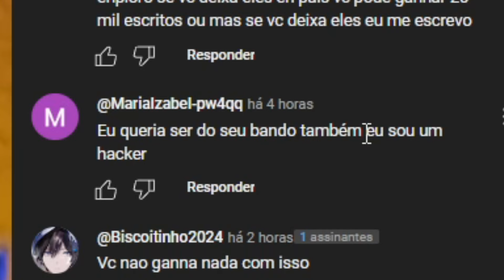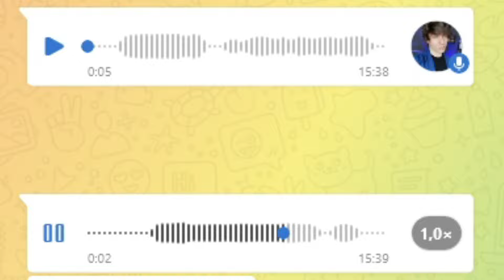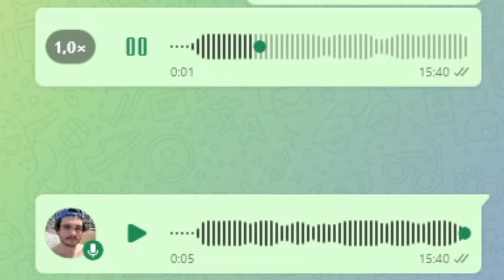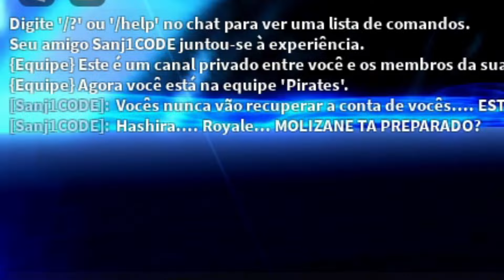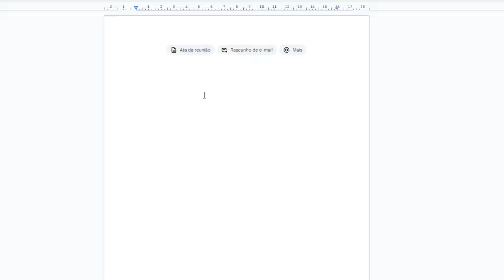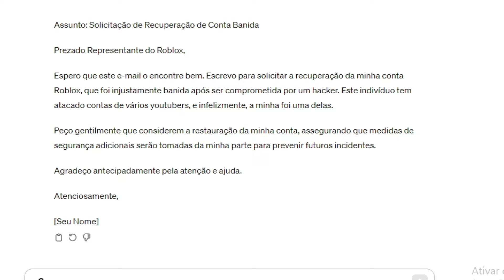RECUPEREI A MINHA CONTA!! FIM DO HACKER!! Blox Fruits